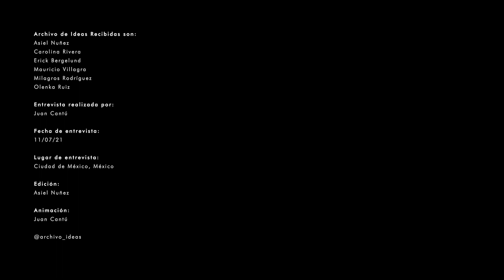#95 Isaac Michan // Michan Architecture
1. Presentación
2. Origen
3. Mentores y Maestros / Influencias
4. Lugar memorable
5. Dia a día
6. Docencia / Academia
7. Procesos y aprendizajes

Michan Architecture es un estudio con sede en la Ciudad de México fundado en 2010. La práctica opera como un laboratorio de arquitectura, explorando nuevas posibilidades dentro de la disciplina. Vemos la arquitectura como un coqueteo con el entorno construido; una pregunta hacia la norma, una especulación de lo que puede ser el futuro.

El estudio ha sido galardonado por la Architectural League de Nueva York con el Premio de la Liga para Jóvenes Arquitectos + Diseñadores 2020. En 2019 fueron galardonados con el premio Design Vanguard de Architectural Record Magazine, que honra a 10 prácticas emergentes de todo el mundo. "Que están demostrando enfoques inventivos para dar forma al entorno construido". El edificio de apartamentos DL1310 diseñado en colaboración con Young & Ayata recibió el premio Progressive Architecture Award 2019 de Architect Magazine. El apartamento AL recibió el Premio de Arquitectura Estadounidense en arquitectura residencial 2017. En 2015, Z53 Social Housing ganó un Premio Architizer, por viviendas de bajo costo. El trabajo del estudio ha sido ampliamente publicado y expuesto.

La práctica está dirigida por Isaac Michan Daniel. Es Licenciado en Arquitectura por la Universidad Iberoamericana con estudios en RMIT y una Maestría en Arquitectura por el Pratt Institute. Ha sido profesor en la Universidad Anáhuac, Universidad Iberoamericana y la AA Visiting School en la Ciudad de México.

Buscamos la arquitectura como práctica material, hibridando la artesanía local con el pensamiento digital y analógico. El trabajo es una reacción a las condiciones existentes, se esfuerza por encontrar un delicado equilibrio para lo familiar, pero al mismo tiempo completamente extraño. Para nosotros, este punto medio es donde el trabajo es capaz de hablar con el pasado sin copiar las recetas, mientras busca nuevas formas de comportarse mal con la madre y la tectónica.

Entrevista realizada por: Juan Cantú
Fecha de entrevista:
Lugar de entrevista: Ciudad de México, México
Edición: Asiel Nuñez
Animación: Juan Cantú